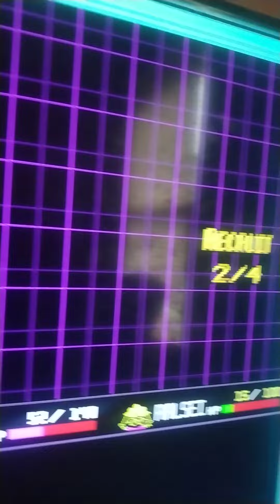part 2 also i have delete it in camera then make more parts